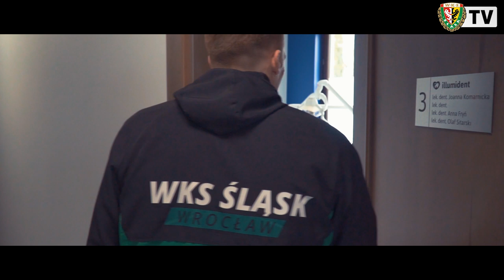Jakub Słowik ambasadorem akcji „Polska mówi aaa”!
Bramkarz Śląska Jakub Słowik w ramach akcji „Polska mówi aaa” zachęca do codziennego dbania o higienę jamy ustnej oraz do regularnych odwiedzin gabinetów stomatologicznych. Przed piątkowym meczem Jagiellonią kibice będą mogli zrobić bezpłatny przegląd jamy ustnej w Dentobusie, który zaparkuje na esplanadzie Stadionu Wrocław.